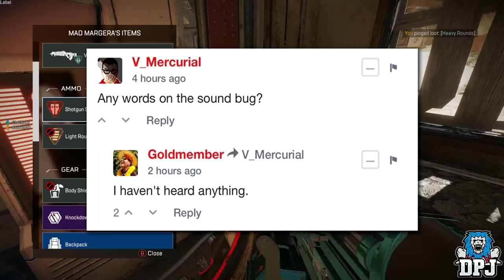BEST APEX LEGENDS MEMES / #1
Funny, Epic & wtf Apex Legends Memes.